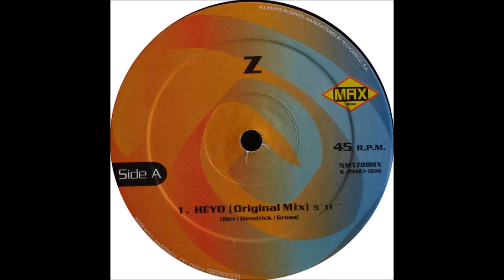Z - Heyo (Original Mix) (1998)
Dance Version